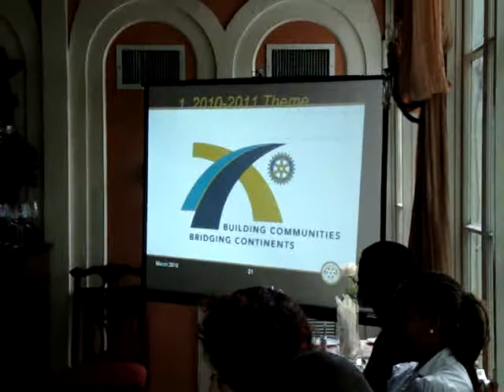Assistant District Governor (ADG) Charles Sealy II Addresses The Rotary Club of West Nassau-2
On July 15, 2010 Assistant District Governor Charles Sealy II shared his strategic plans for Rotary Clubs in The Bahamas with Rotarians and guest at the Rotary Cub of West Nassau. Key aspects of the strategy are:

(1) Support and strengthen clubs
(2) Focus and increase humanitarian service
(3) Enhance public image and awareness